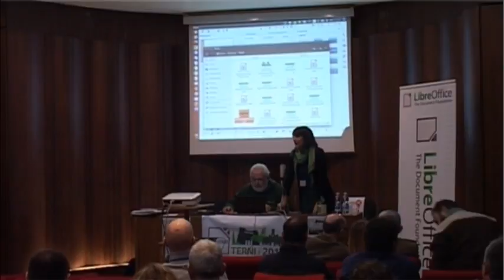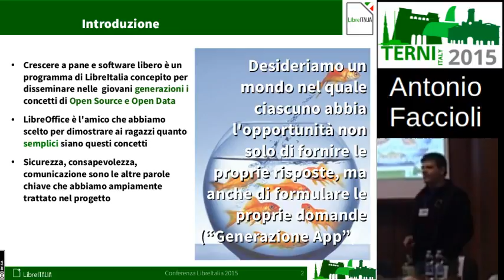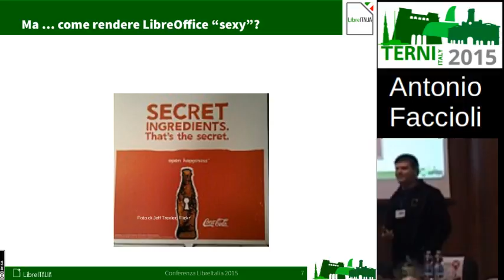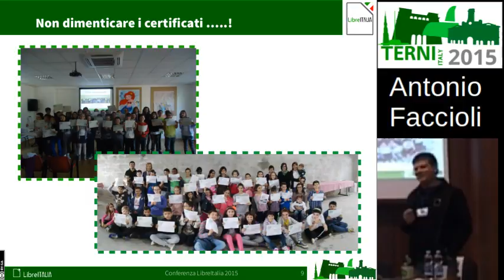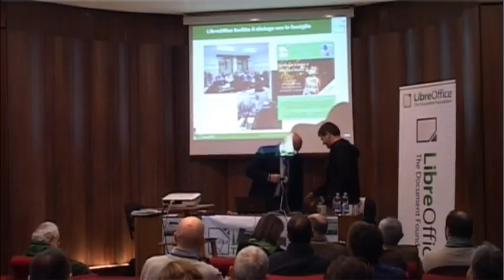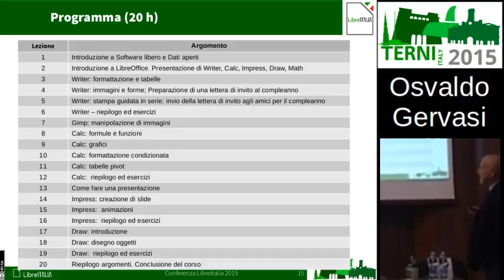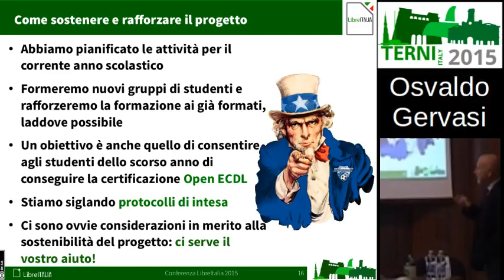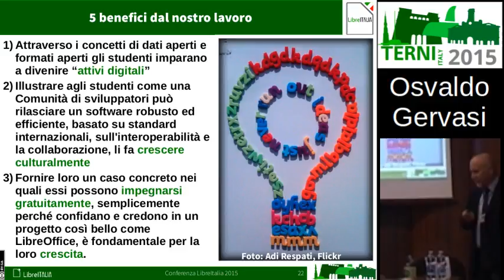LIconf2015 06 Faccioli Gervasi